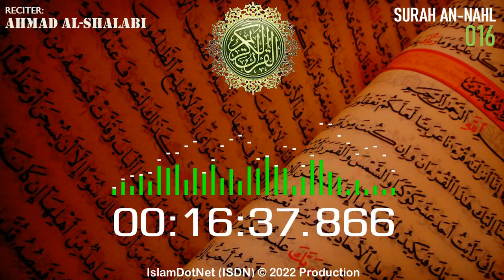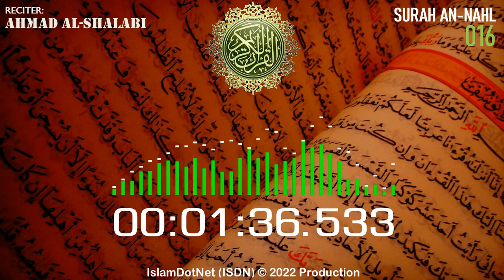MUROTAL: [016] An Nahl (Ahmad Al-Shalabi)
Islam menjawab
IslamDotNet (ISDN)

al-quran
al-qur'an